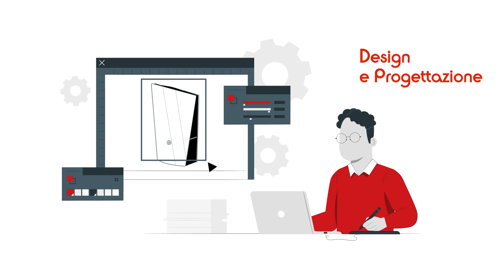Branding e Neuromarketing Visivo: il video 2D di Bimar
IL CURIOSO CASO DI BIMAR E DI COME UN BRAND SI PRESTA PERFETTAMENTE AL NEUROMARKETING

Al centro di questa narrazione visiva troviamo la farfalla, un elemento chiave del logo aziendale che si trasforma in un potente strumento di ancoraggio mnemonico.
La scelta della farfalla come protagonista non è casuale. Dal punto di vista delle neuroscienze, questo simbolo attiva diverse aree cerebrali legate a emozioni positive:

Effetto Priming: La farfalla, simbolo di trasformazione e leggerezza, prepara inconsciamente lo spettatore ad associare queste qualità al brand Bimar.

Riconoscimento dei Pattern: Il cervello umano è programmato per cercare schemi ricorrenti. La farfalla che si ripete tra le scene crea un pattern visivo che il cervello elabora con piacere, aumentando l'attenzione e la memorizzazione.

Fluidità Cognitiva: Il movimento fluido della farfalla tra le scene crea una transizione piacevole per il cervello, riducendo lo sforzo cognitivo e aumentando la percezione positiva del messaggio.

Ancoraggio Emotivo: Associando ripetutamente la farfalla (stimolo emotivo positivo) al brand, si crea un ancoraggio neurale che lega Bimar a sensazioni gradevoli.

Storytelling Visivo: La narrazione per immagini attiva l'emisfero destro del cervello, sede della creatività e delle emozioni, creando un coinvolgimento più profondo rispetto alla semplice esposizione di informazioni.

Effetto Von Restorff: La farfalla, elemento distintivo e ricorrente, si stacca dal contesto generale del video, beneficiando dell'effetto isolamento che ne aumenta la memorabilità.

Coerenza Multisensoriale: L'integrazione armoniosa tra elementi visivi, movimento e probabilmente audio, crea una sinergia che amplifica l'impatto del messaggio sui diversi canali sensoriali.

Effetto Esposizione: La ripetizione della farfalla/logo aumenta la familiarità con il brand, sfruttando la tendenza del cervello a preferire ciò che riconosce.

Questa strategia di branding visivo non solo rafforza l'identità di Bimar, ma crea anche un ponte neurale tra il prodotto/servizio e le emozioni positive evocate dalla farfalla. È un esempio magistrale di come le neuroscienze possano essere applicate al marketing visivo per creare connessioni durature nella mente del cliente.

Ma chi è VideoAnimate❓ E perché può aiutarti❓

🔶 Gruppo aziendale composto da VideoAnimate, 3DAnimate e ThunderMovie, leader nel settore del video marketing e della video animazione 2D, 3D e reale in Italia, con un trascorso di oltre 2600 progetti realizzati con successo, 748 aziende supportate in più di 34 settori.

🔶 1° in Italia a realizzare pubblicità con i video animati per le piccole e medie imprese, convergendo l’eccellenza cinematografica con strategie aziendali avanzate, per trasformare ogni progetto in un asset strategico capace di generare risultati tangibili e misurabili.

Il nostro CEO, Gabriele Gugnelli è:

🔶 Autore del libro “La magia dell’animazione nel business”.

🔶 Creatore dell’evento "3D, metaversi e realtà mixata nelle imprese B2B".

🔶 Speaker in "Digitalizzazione imprese: come ottenere liquidità e contributi"; "OSA community"; "OSM Partners".

🔶 Creatore di 3D Portlab, la prima piattaforma ingegnerizzata per convergere marketing e hosting di modelli 3D e di AR e VR.

🔶 Sostenitore dell'ONLUS Imprenditore Non Sei Solo.

🔶 Vincitore Premio Innovazione della Comunicazione AISOM.

🔶 Intervistato dai media più importanti come: La Repubblica, Fortune, Milionarie, Il Tempo, Ansa, Affaritaliani, EconomyMag, TGCOM 24.